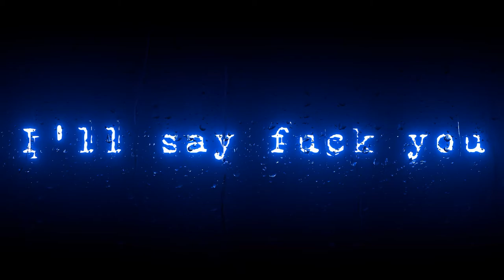F**K U-Kailee Morgue।New Black Screen Status। Kailee Morgue।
Black Screen Status ।। Bangla New Band Song।। Bhabuk Chaya Album।। "
F**K U
New Black Screen Status
Kailee Morgue
infringement intended.